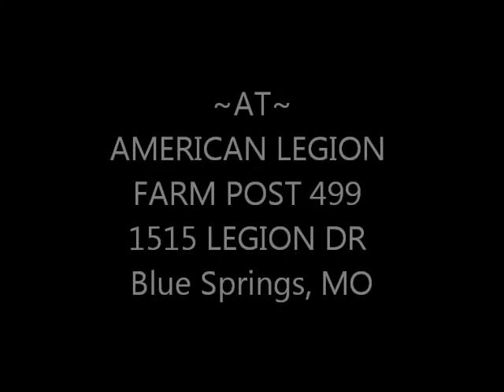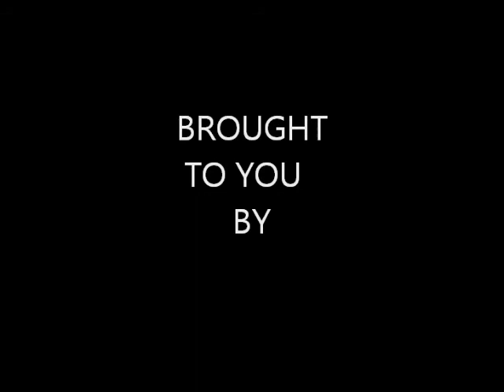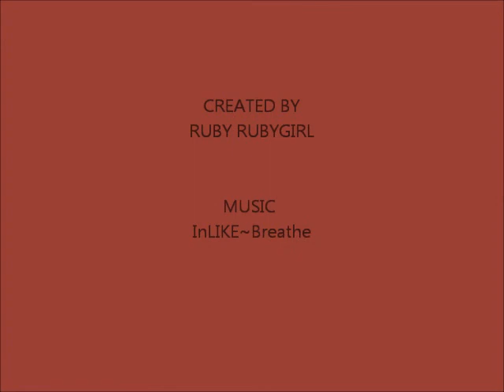Inlike~ Rocking the Farm~promo